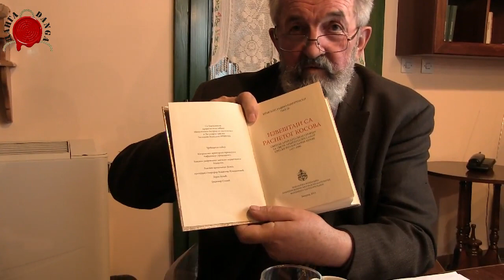ВЛАДИКА АРТЕМИЈЕ ЈЕ ОПРОСТИО СВОЈИМ ПРОГОНИТЕЉИМА И МОЛИО СЕ ЗА ЊИХ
Razgovor sa Milojem Stevanovićem - grešnim Milojem, bila je zanimljiva i dinamična. Miloje nam je ispričao o poslednjim danima Vladike Artemija, kao i o perspektivi Crkve nakon Vladike Artemija.
Poslušajte ovaj zanimljiv razgovor..

@DANGA info